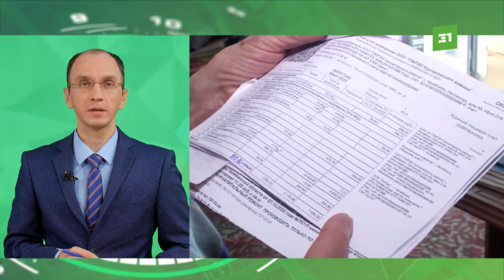В Челябинской области почти на 7% вырастет минимальный взнос за капремонт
Вчера соответствующее постановление подписал губернатор Челябинской области Алексей Текслер.
Раньше тариф составлял 11 рублей 20 копеек. С 1 января 2024 года минимальный взнос за квадратный метр вырастет до 11,80. Это не единственные траты, которые ударят по карману южноуральцев. В следующем году цены на услуги ЖКХ могут подорожать  на 11%.